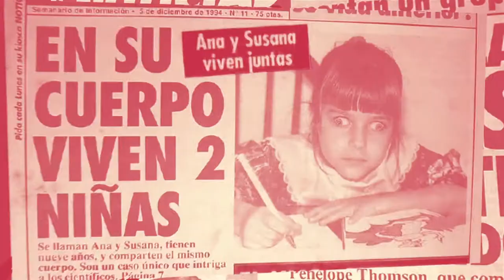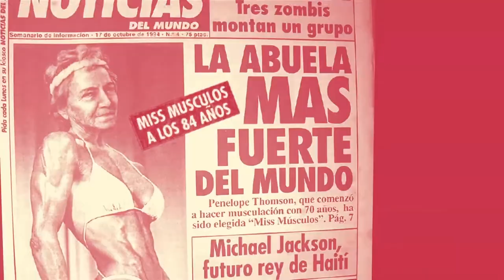¿Otra vez? Mega corte de agua en la CDMX | Cazadores de Fake News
¿Te tocó ver en Facebook, Twitter y hasta What's App un "comunicado" de que de nuevo habrá corte de agua en 13 alcaldías de la CDMX?

Te tenemos una noticia, SON FAKE NEWS

No olvides corroborar siempre la información.